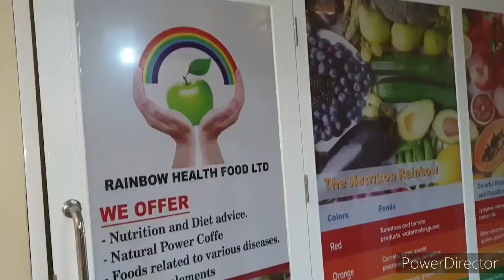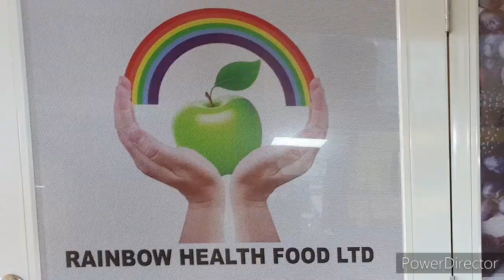INTURUSU BURYA NI UMUTI W'INDWARA NYINSHI//MENYA ZIMWE MURI IZO NDWARA//ABATEMEREWE KUZIKORESHA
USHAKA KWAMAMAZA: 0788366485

MURAKOZE CYANEEEE!